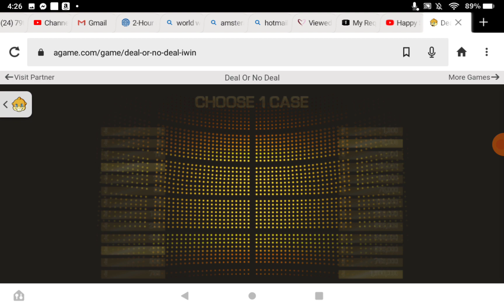Playing Deal Or No Deal